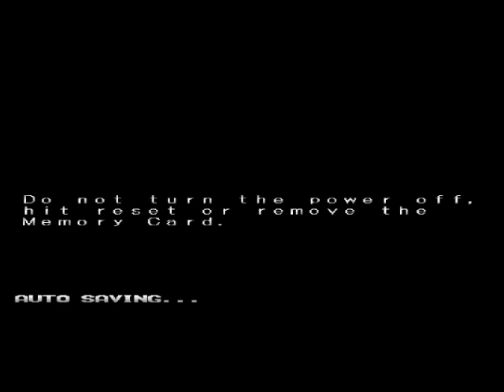Kensei Sacred Fist Yugo Normal Mode on Expert Playthrough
READ PLS: Do you want to play Kensei: Sacred Fist with me and others? Now you can. There are not a lot of people there yet, but there is a discord channel i made for Kensei!
Welcome and have fun!!! !I I only own copyrights to this gameplay ! self explanatory... IF YOU LIKE THIS, CHECK OUT NEWER ONES - MORE SKILL AND PvP.. plz enjoy & sub- ill sub back..peace!